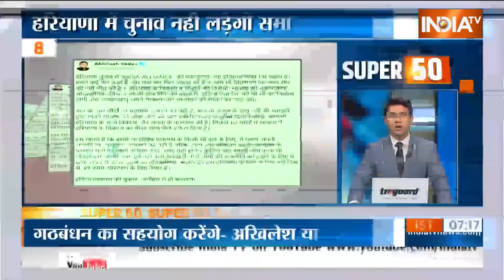Super 50: Ganesh Chaturthi | CM Yogi | Haryana Election 2024 | Shimla Masjid Controversy | BJP